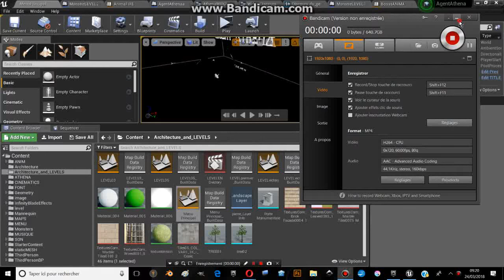UE4 | AGENT ATHENA: The Main Menu